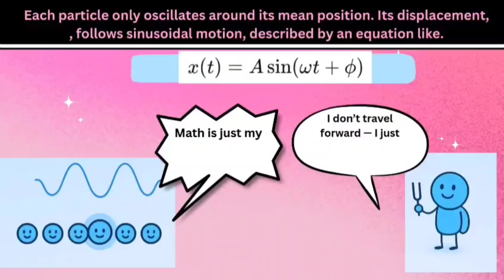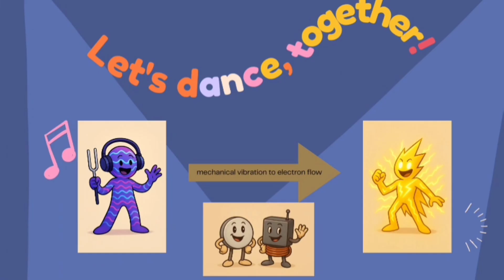The friendship between Sound and Electricity| Breakthrough Junior Challenge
Sound is everywhere, but did you know it can be converted into electricity? ⚡🎵 This video explores the fascinating friendship between sound and electricity — and how vibrations can be turned into power using sensors and real-world devices.

Curious to see how everyday sounds could shape the future of technology? Watch now! 🚀

AARJOO BREAKTHROUGH JUNIOR CHALLENGE 2025